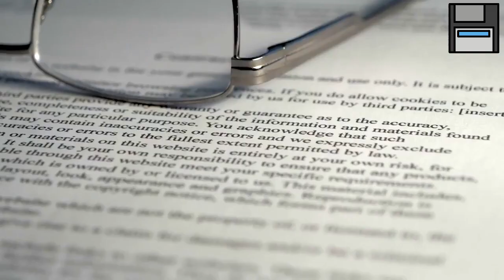How AI could keep law students in debt forever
The rise of artificial intelligence could create a ripple effect across the legal industry, putting law school students out of entry-level jobs before even entering the workforce and stripping them of necessary experience to become good lawyers, an attorney of over 20 years said.

"What concerns me is that you're going to have a whole bunch of people coming out of law school with huge loans, which we already know is a crisis, and they're going to be outsourced by this artificial intelligence," Bryan Rotella, attorney and founder of GenCo Legal, told. "I don't know that anyone's warning them of that."

As AI is increasingly incorporated into industries like health care, financial services and the legal field, Rotella said there are many ways this technology can be used to aid professionals. In law, it's being used to draft and review contracts, scan through documents and conduct legal research, which dramatically helps increase productivity, reduce errors and cut down on billable hours, saving clients’ money.